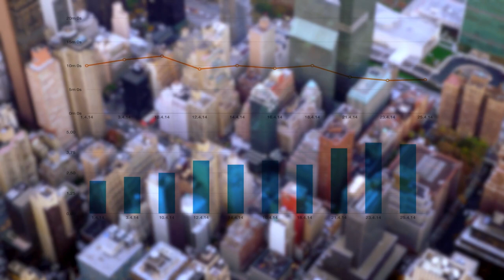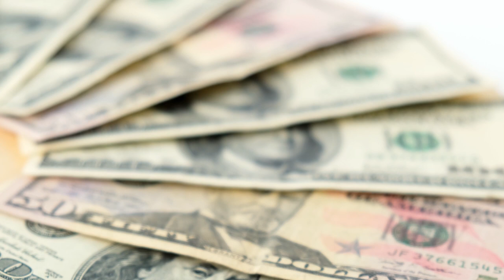Metabank Tax Refund Direct Deposit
Curious about how to receive your tax refund via direct deposit with Metabank? Look no further! In this informative video, we provide a comprehensive guide on setting up direct deposit for your tax refund with Metabank. From the benefits of direct deposit to step-by-step instructions on how to set it up, we've got you covered. Learn about the convenience and security of having your refund deposited directly into your Metabank account, eliminating the hassle of waiting for a paper check. Discover how easy it is to provide your account information to the IRS and ensure a smooth and speedy refund process. Whether you're a seasoned taxpayer or filing for the first time, this video offers valuable insights into maximizing the efficiency of your tax refund with Metabank's direct deposit service. Don't miss out – watch now and simplify your tax refund experience!